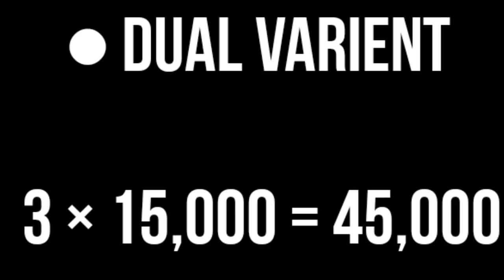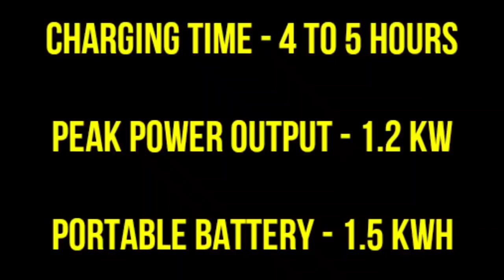60,000rs Tak ki subsidy HERO optima hx scooter pe | Price cut after Fame 2 subsidy revise | Ev gyan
HERO optima hx scooter pe 60,000rs Tak ki subsidy | Price cut after Fame 2 subsidy revise | Ev gyan

doston aap ka Swagat Hai EV GYAN channel Mein Doston AAJ Ki video main baat kari hai hero electric Optima scooter ke bare mein is scooter per Kafi acchi Subsidy bhi mil rahi hai Agar hum Fame 2 subsidy plus Delhi EV subsidy Mila De to lagbhag 60,000 rupaye ki  subsidy mil rahi Hai Doston Agar aapko video Pasand Aaye To like karna aur share karna Hamari channel EV gyan ko

electric vehicle latest update

) and get it. 🎵 Track Info: Title : Crock Pot Artist : Diamond Ortiz Genre : Hip Hop & Rap Mood : Dramatic

Daily evnews , daily ev news , daily ev news india , electric vehicle news india